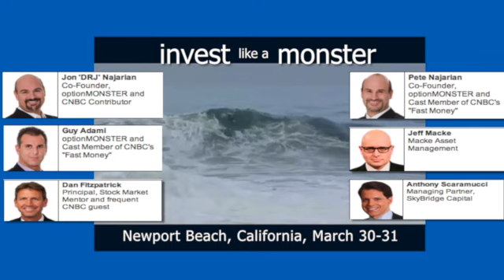Invest Like a Monster Newport Beach March 30-31